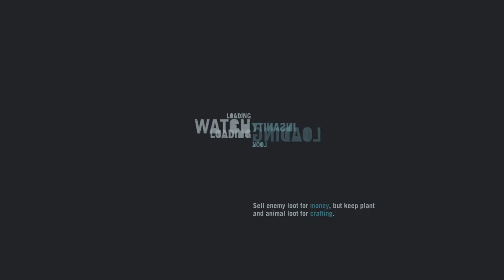Let's Play far Cry 3 | Episode 9 | A man in white